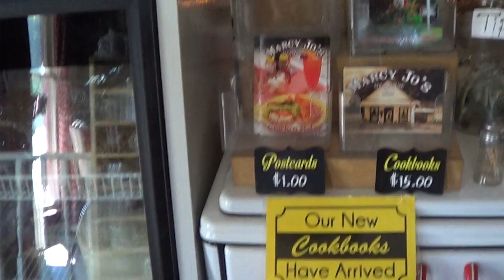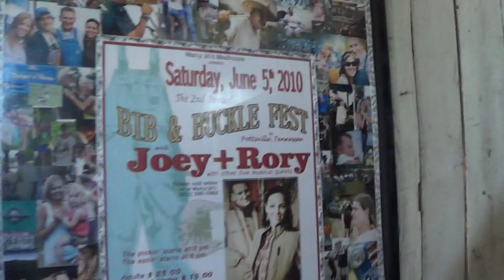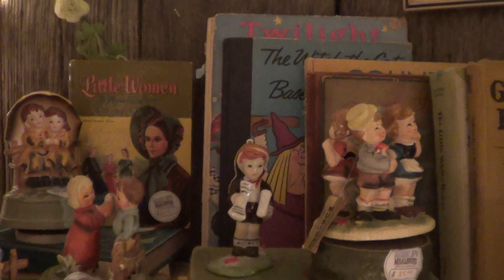MarcyJos Formally co owned By Joey Feek